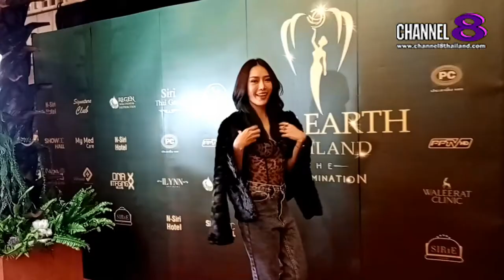Channel8Thailand : The S@M ET! NEWS : Miss Earth Thailand​ 2021​ ชวนรักษ์​โลก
Miss Earth Thailand​ 2021​ ชวนรักษ์​โลก

4 Ku-band @ 54 MHz
24 Ku-band @ 27 MHz

Downlink Information:
NAT TV 1 and 2
Transponder: 22
Frequency: 12090
Symbol Rate: 20000
FEC: 3/4

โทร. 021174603